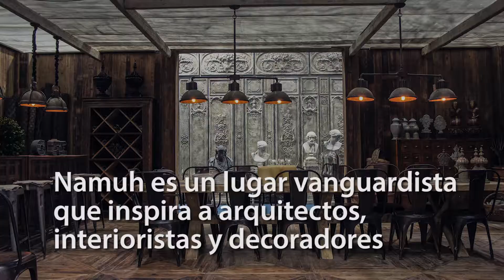NAMUH muebles y decoración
Namuh expone un sin fin de muebles y decoraciones provenientes de todas partes del mundo, todas con un toque original y un poco excéntrico.